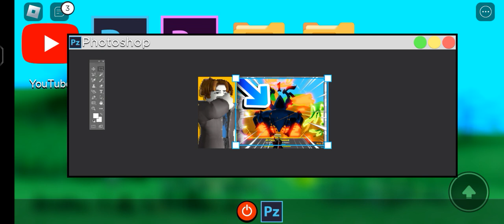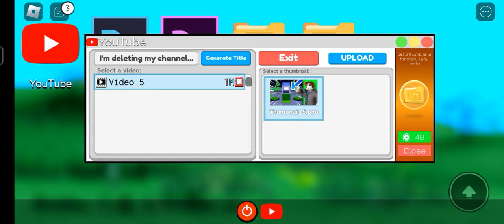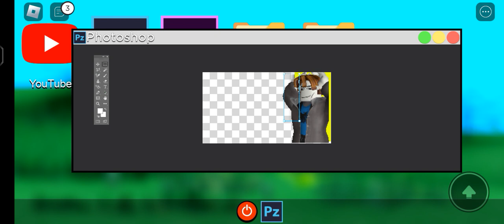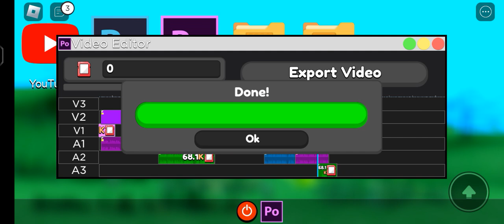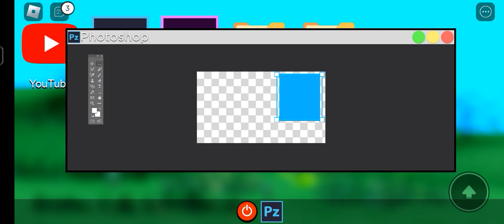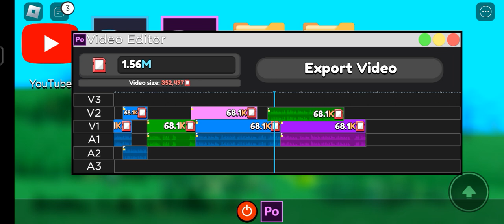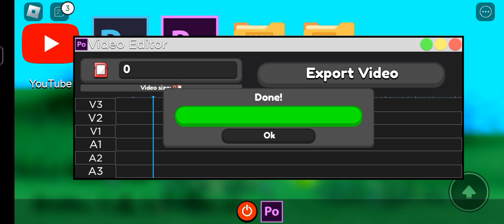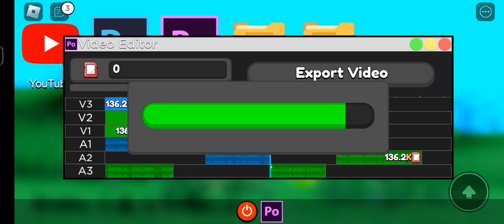roblox game | you tube simulator z|i got first play button